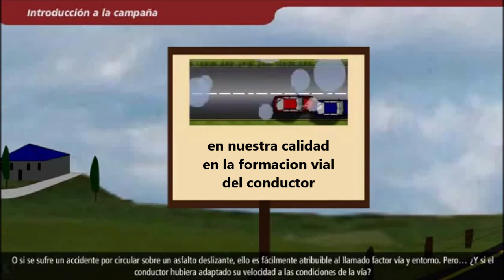cma autoescuelas, felicitacion navidad